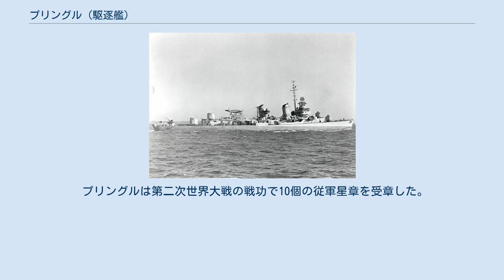プリングル (駆逐艦)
プリングル (USS Pringle, DD-477) は、アメリカ海軍の駆逐艦。
艦名はジョエル・R・P・プリングル海軍中将に因む。
 プリングルは1941年7月31日にサウスカロライナ州チャールストンのチャールストン海軍工廠で起工した。
1942年5月2日にジョン・D・H・ケーン夫人によって命名、進水し、1942年9月15日に艦長ハロルド・O・ラーソン少佐の指揮下就役した。
 プリングルは水上機運用のためにカタパルトが装着された3隻（計画は6隻）のフレッチャー級駆逐艦の内の1隻であった。
他の2隻はハルフォード (USS Halford, DD-480) とスティーヴンス (USS Stevens, DD-479) であった。
カタパルトと艦載機用クレーンは2番煙突後方に装備され、後部魚雷発射管マウントおよび3番5インチ砲マウント後方、通常の艦は連装40mm対空砲が装備されていた位置に取り付けられていた。
連装40mm対空砲マウントは、通常の艦が20mm砲マウントを装備する爆雷軌条前の扇形艦尾に移動していた。
水上機は駆逐艦小艦隊の探索に使用され、カタパルトにより発艦、艦の横に着水し、クレーンで回収された。
カタパルトでの水上機の運用は思う様にうまくいかず、これらの艦は後にカタパルトを撤去し標準的な構成となった。
 整調後プリングルは1943年1月1日に大西洋中部で ON-154 船団に加わり、ハリファックスまでの護衛を行う。
この任務中にプリングルはアメリカ海軍駆逐艦として初めてカタパルトで航空機の運用を行った。
水上機は敵潜水艦探索のためカタパルトから発艦した。
荒天および艦の規模が小さかったため、水上機の回収は困難を極めた。
 2月6日、プリングルは太平洋戦線に移動する。
5月30日にガダルカナル島沖に到着し、ソロモン諸島での哨戒任務に就く。
7月17日から18日にかけての夜、ウォーラー (USS Waller, DD-466) およびソーフリー (USS Saufley, DD-465) と共にコロンバンガラ島沖で3隻の日本軍駆逐艦を攻撃する。
プリングルは魚雷数発を命中させ、敵機1機を撃墜した。
 ソロモン諸島の戦いは8月まで続き、プリングルはベララベラ島攻撃部隊の援護を行い、戦車揚陸艦の護衛を務めた。
24日にはコロンバンガラ島沖での機雷敷設作業を援護した。
9月3日から4日にかけての晩、プリングルはダイソン (USS Dyson, DD-572) と共にチョイスル島およびコロンバンガラ島で日本軍の艀を攻撃し、3隻を沈めた。
 11月11日には、10日後の上陸に先立ってブーゲンビル島のエンプレス・オーガスタ湾で第31.7任務群を護衛し、プリングルは日本軍機1機を撃墜、もう1機に損傷を与えた。
1944年1月後半にシドニーへ帰還したのを除いて、プリングルは数ヶ月間をソロモン諸島での活動で費やした。
3月初めにはブーゲンビル島の南西海岸を日中に攻撃し、敵の施設および陸揚げされた艀を破壊した。
 マリアナ諸島の戦いでは長期の艦砲射撃、護衛任務および対潜水艦戦任務を担当した。
サイパンおよびティニアンへの攻撃では火力支援を担当し、その後サンフランシスコに帰還、修理と乗組員の休養が行われた。
 メア・アイランド海軍造船所でのオーバーホールの後、プリングルは10月19日に真珠湾に向けて出航した。
11月10日に真珠湾を出航し、来る戦いに加わるためフィリピンに向かう。
11月27日から28日にかけてレイテ島のオルモック湾で艦砲射撃を行い、同日敵機を撃墜した。
11月28日にはソーフリー、ウォーラー、レンショー (USS Renshaw, DD-499) と共同して伊号第四六潜水艦を撃沈した。
 プリングルは12月27日から30日にかけてミンドロ島への再補給部隊を護衛している時に最も激しい空爆を受ける。
船団の内の何隻かが撃沈され、プリングルは敵機2機を撃墜した。
30日には特攻機が後部甲板室に突入し、11名が死亡、20名が負傷、40mm対空砲マウントが破壊され5インチ砲2門が損傷した。
 2月に任務に復帰すると、プリングルは17日の硫黄島への攻撃に向かう輸送船を護衛し、上陸する海兵隊支援のための艦砲射撃を行った。
3月4日にウルシー環礁に帰還し、沖縄侵攻のための準備に入る。
 沖縄戦でプリングルは第90駆逐艦隊と共に輸送船団の護衛、掃海艇...